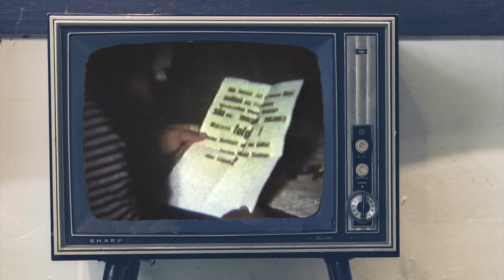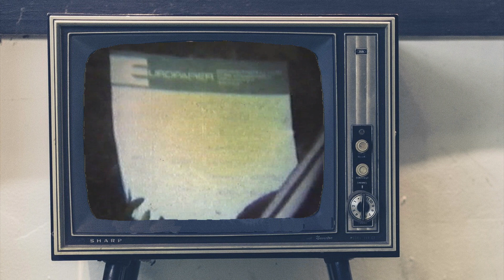Auf falscher Frequenz 1981 Glödnitz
1981 drehte Johannes Pichler, damals Hauptschullehrer in Glödnitz, mit seinen Schülern und Jungscharkindern diesen Kinder - Abenteuerfilm.
Für damalige Verhältnisse war es eine große Herausforderung. Der Film entstand in Super 8 Format. Tonaufnahmen und die Beleuchtung waren vor über 40 Jahren sehr schwierig. Ebenso der Schnitt des Filmes.
Die Internetfassung (leicht verkürzt) wurde 2023 von ihm angefertigt.